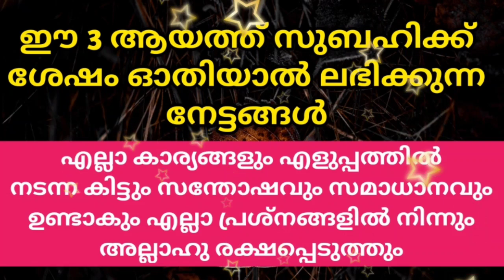ദിവസവും ഈ ആയത്ത് ഓതാൻ മറക്കല്ലേ | രാവിലെ ഈ ആയത്ത് ഓതി ദിവസം തുടങ്ങിയാൽ | PowerFull Quran Aayath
Subject
ദിവസവും ഈ ആയത്ത് ഓതാൻ മറക്കല്ലേ...!!!രാവിലെ ഈ ആയത്ത് ഓതി ദിവസം തുടങ്ങിയാൽ